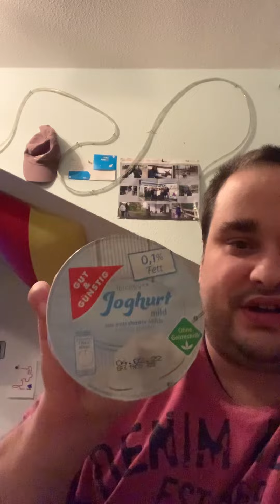Mein Einkauf vom 8.1.22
Wer mich unterstützen möchte kann das tun